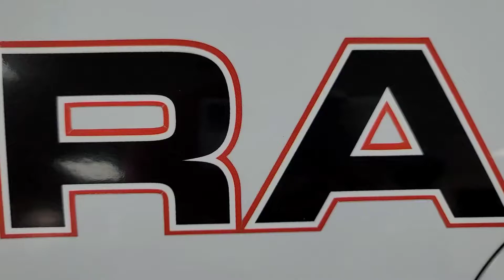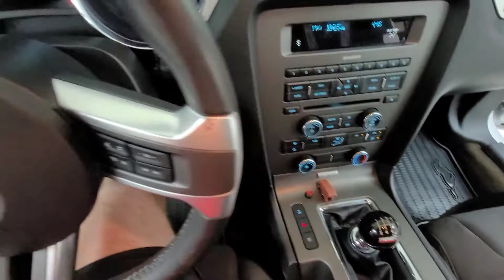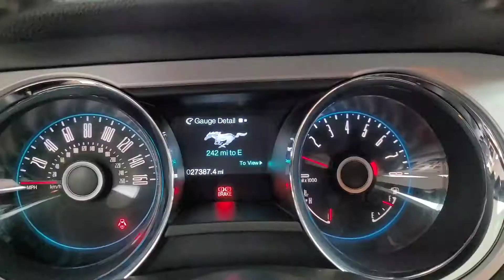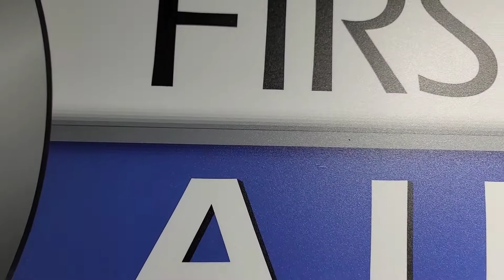2014 Ford Mustang Cobra Jet Clone Race Car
2014 Mustang Cobra Jet Race Car Clone. Click link below to our website full description:

if the link works it's available.